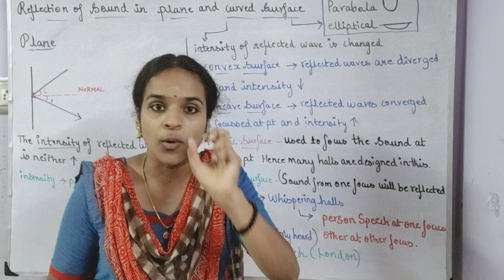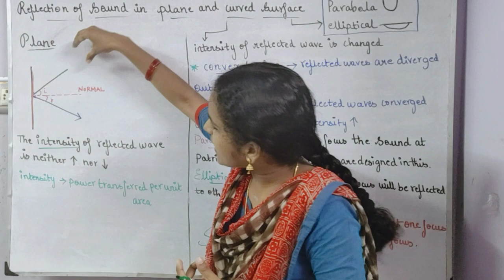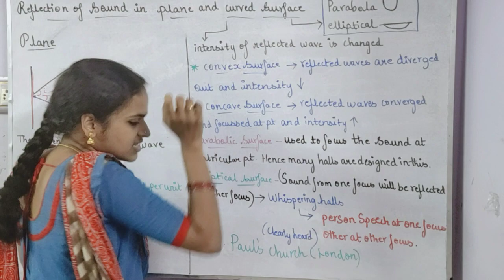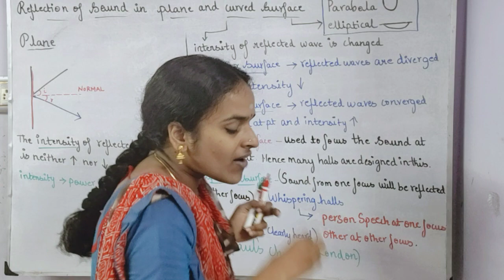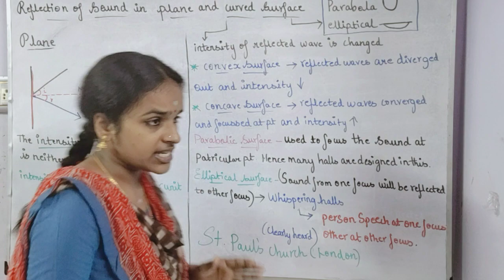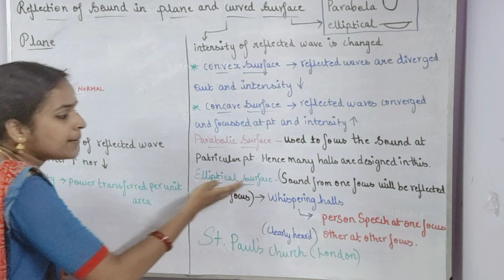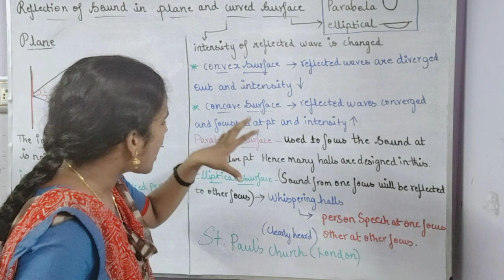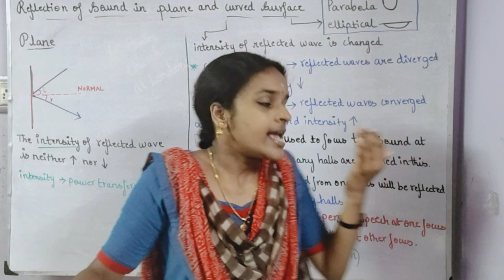Reflection of sound in plane and curved surface Lesson 5 Acoustics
In this video v r going to see about the reflection of sound waves in plane surface and curved surface such as parabola, ellitipical surface and intensity is explained and whispering halls described